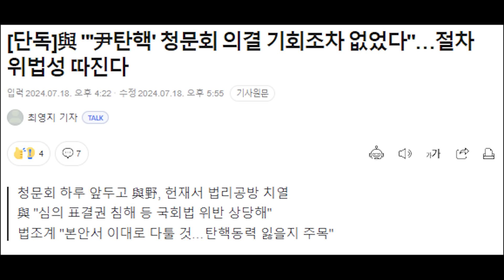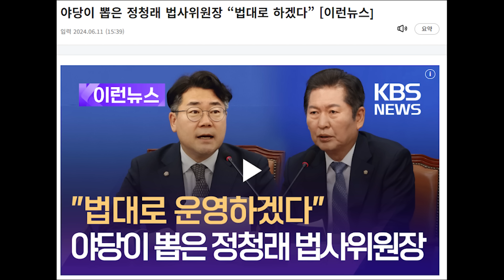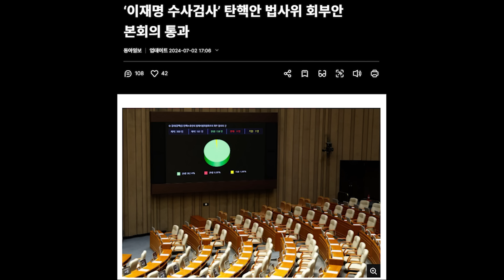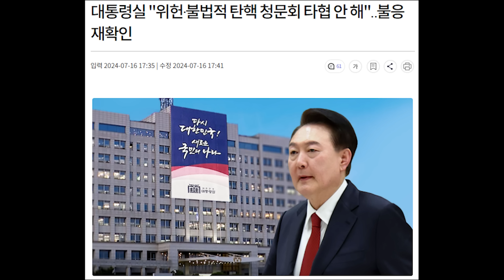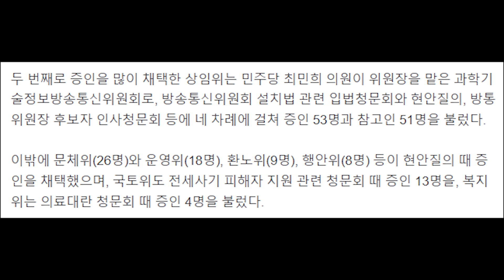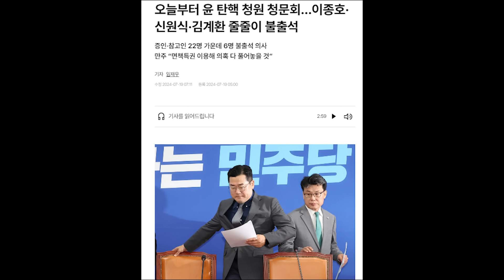탄핵 폭주 정청래...완장질 하더니 법적 책임 묻자...발뺌 해명 들통...기가 막히네